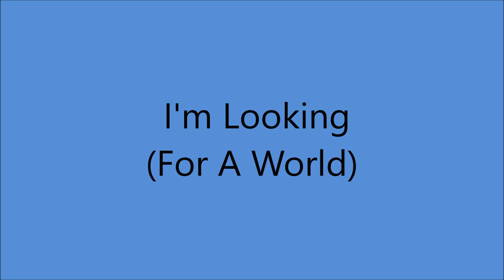Sue Thompson - **TRIBUTE** - I'm Looking (For A World) - (c.1965).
Issued  on HICKORY 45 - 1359 B.

Sue Thompson [vcl solo],  Others unknown
  Produced by Wesley Rose.

Born Eva Sue McKee in Nevada MISSOURI  (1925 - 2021)